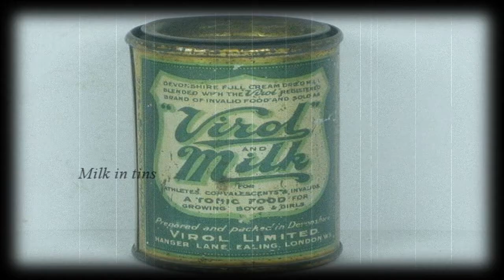Despicable Me a very Old Banana Song – Edison Swing Electro Mix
DJ Electro Swingable mixes up another mad one this time a very old bananas song for the despicable me minion as Thomas Edison phonograph gramophone mix up alternative EDM dance swing with funny scenes Combined mashup classic slipping on banana peel skins slapstick comedy Laurel and Hardy Charlie Chaplin silent film movie clips

Many thanks
DJ Electro Swing

Song Lyrics

Buy bananas and give yourself a treat
Buy bananas the finest fruit to eat
Take them home to mother
give them to the twins
Buy bananas
but be careful of the skin
Fruit is very good to eat
put it to the test
I have tried them all
and know bananas are the best
Don’t buy frozen mutton
don’t buy milk in tins
Buy bananas
If you want to make a hit
with the girls
its true
Don’t buy pearls
or motorcars
here’s what you should do
(Obviously)